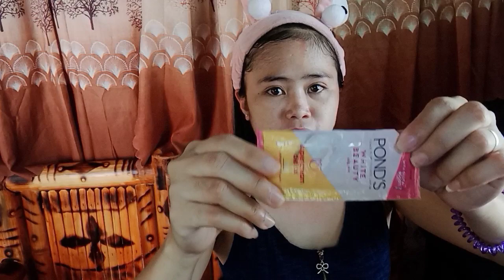Sempling pampaganda ng aking buhay